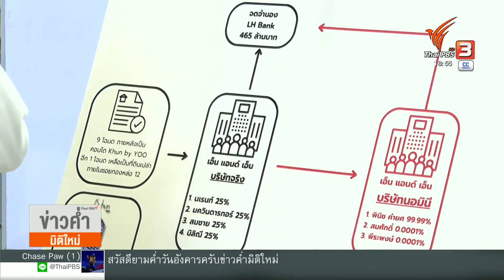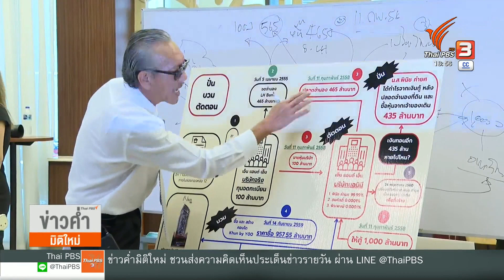"เพื่อไทย" มั่นใจเสียงโหวตเกิน 375 เสียง | ข่าวค่ำมิติใหม่ | 15 ส.ค. 66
จนถึงเวลานี้ ยังสรุปได้ไม่"เต็มปาก-เต็มคำ" ว่าพรรค 2 ลุง "พลังประชารัฐกับรวมไทยสร้างชาติ" ร่วมหรือไม่ร่วมรัฐบาลกับพรรคเพื่อไทยกันแน่ เพราะทั้ง 2 พรรค ยังแทงกั๊ก โดยเฉพาะ "รวมไทยสร้างชาติ" ยังคงย้ำคำเดิม "เจรจาให้จบ..ก่อนโหวตนายกฯ"
ขณะที่พรรคเพื่อไทย ยังแบ่งรับ-แบ่งสู้ ขอรอความชัดเจนอย่างเป็นทางการ ก่อนแถลงยืนยัน โดยนายภูมิธรรม เวชยชัย มั่นใจเสียงโหวตนายกฯ เกิน 375 เสียงแล้ว